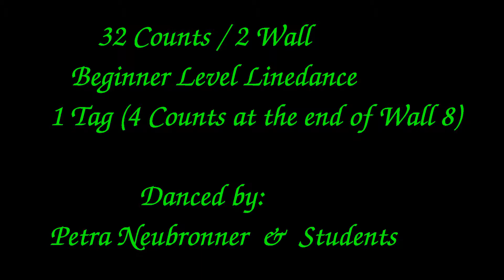Area 51 (Lieblingsmensch) Dance & Teach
32 Count / 2 Wall / Beginner Level Linedance
Choreographed by: Randy Pelletier, USA, (December 2015)